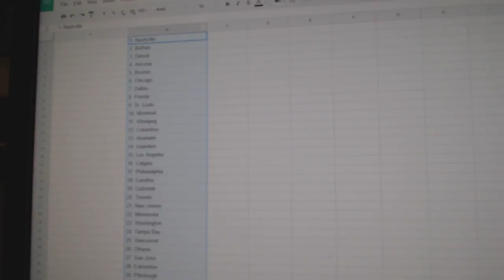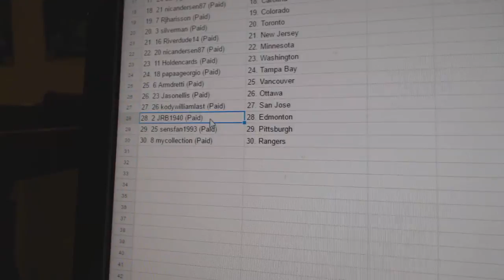Team Randoms - C&C GB #6976